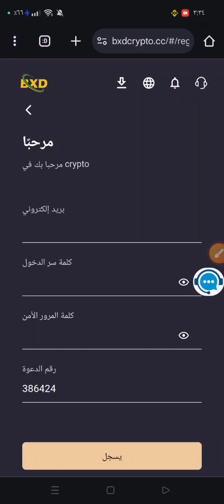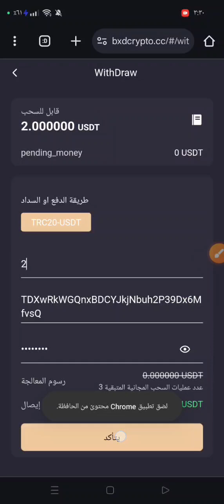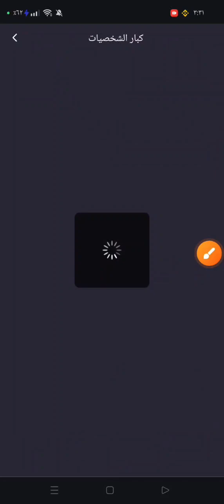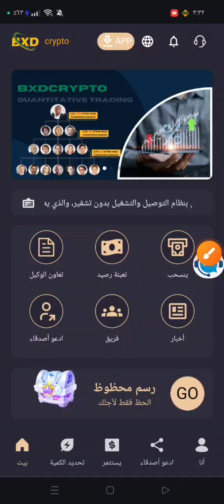منصة BXD الاستثمارية ، سحب 2$ فوري للمحفظة 🤑 تعدين كمي جديد بأول ايامها 💯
تابعنا على 👇🏻👇🏻👇🏻
قناة التليكرام  (Talegrams ) :

قم بالأشتراك بالقناة وتفعيل زر الجرس
وأضغط على اعجاب لدعمنا بالنشر اكثر
وااعطيني رأيك في التعليقات او اذا كانت لديك مشكلة

دمتم في امان الله